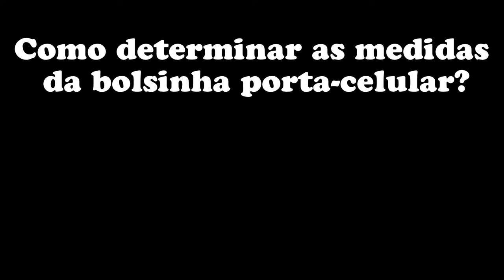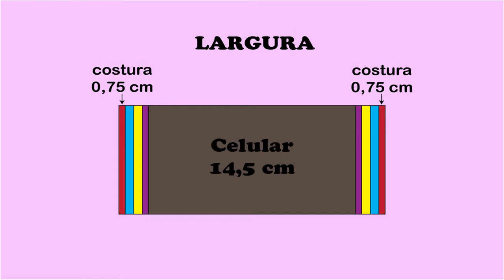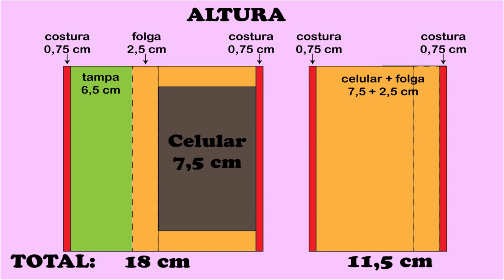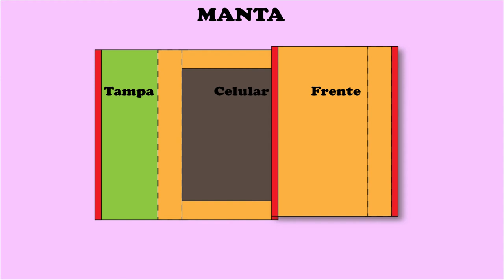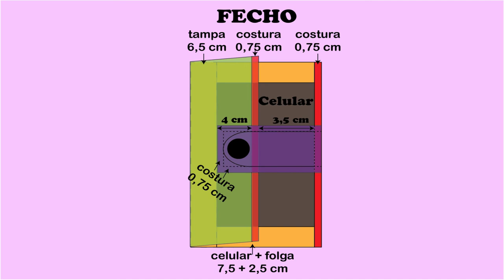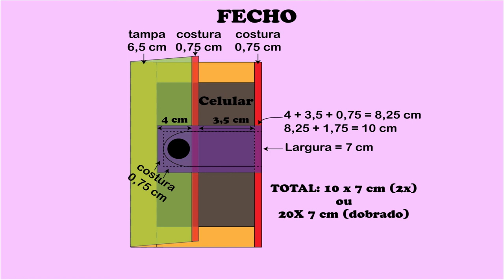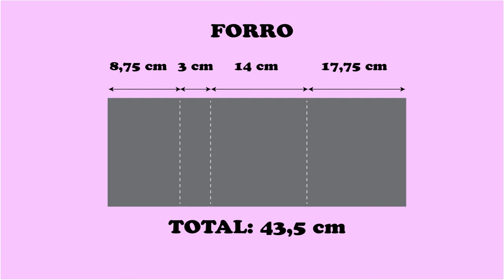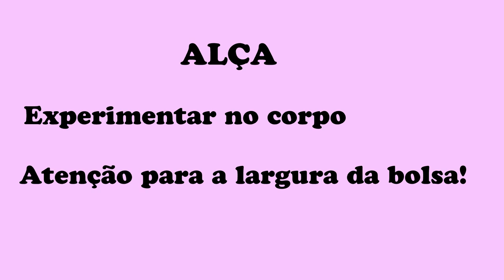Bolsinha tiracolo - como criar o projeto? (para quem gosta de criar seus próprios projetos)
O que a gente precisa levar em consideração na hora de criar uma peça? Quando a gente parte de uma medida específica, como as de um celular, quanto se deve deixar de folga e costura?
Neste vídeo eu escolhi uma bolsinha bem simples para mostrar como eu pensei para criar o projeto a partir das medidas do meu celular.

Eu separei o vídeo com o passo-a-passo para ficar mais prático
O PAP está aqui:

Beijocas!!